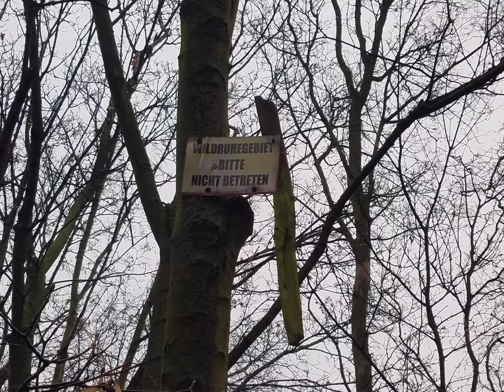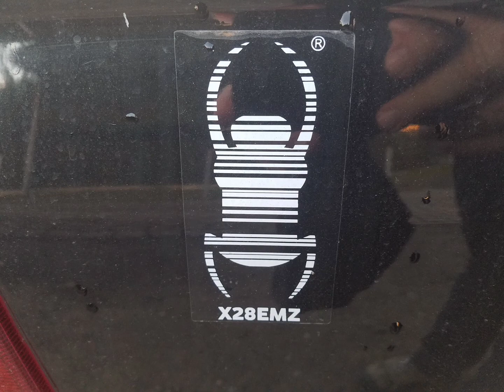Geocaching-Tour #2, Geocache's in Berlin, Neujahrs-Spaziergang, tolle Döschen finden